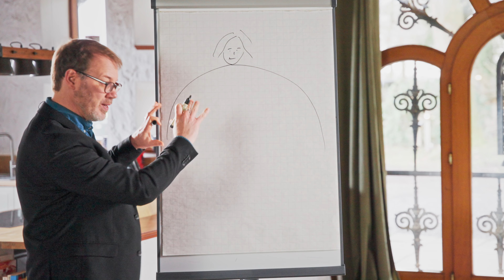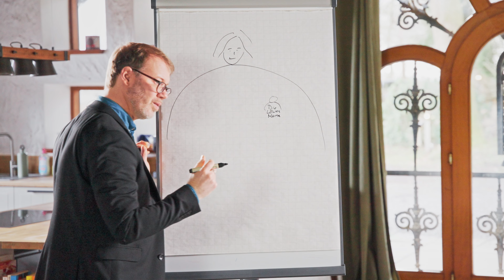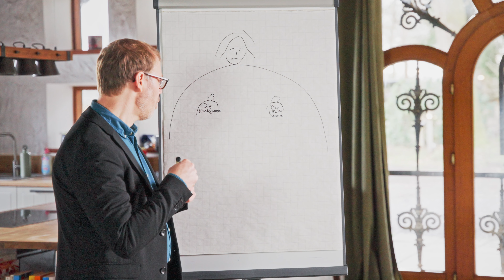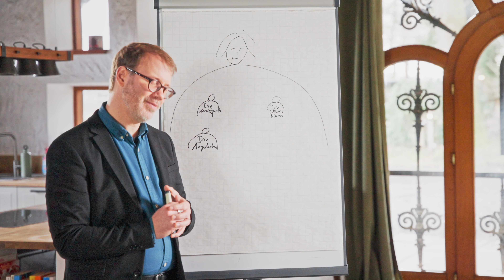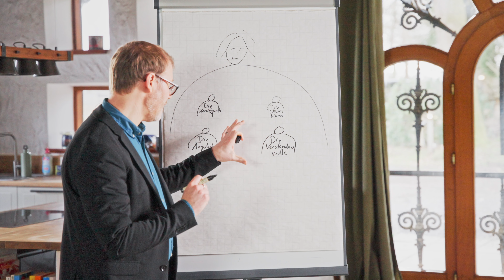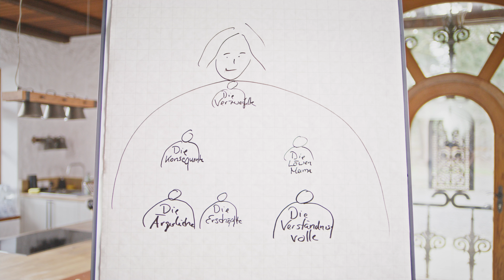Das innere Team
**Wissenschaftlich und praxisnah – werden Sie zum Beratungsprofi mit dem Master Psychologie an der APOLLON Hochschule! 🎓🧠**

Psychologie finden Sie spannend und möchten mehr wissen, um Menschen wissenschaftlich fundiert und kompetent zu unterstützen? Im Master Psychologie mit dem Schwerpunkt auf die Beratungspsychologie lernen Sie, Theorie und Praxis wirksam zu verknüpfen.

In dem Video wird das Konzept des "inneren Teams" demonstriert und wie dadurch effektive Lösungsansätze entwickelt werden können. Die Methode ermöglicht es Klientinnen und Klienten, verschiedene Persönlichkeitsanteile zu erkennen und in einen konstruktiven Dialog zu bringen. Bekannt wurde das „Innere Team“ durch den Kommunikationspsychologen Friedemann Schulz von Thun und basiert auf den Therapieansätzen des Psychodramas und der Gestaltpsychotherapie.

**Beginnen Sie Ihren Weg zur professionellen Beratungspsychologin bzw. zum professionellen Beratungspsychologen jetzt – schauen Sie sich unser Video an und lassen Sie sich inspirieren! ** 🚀🌟